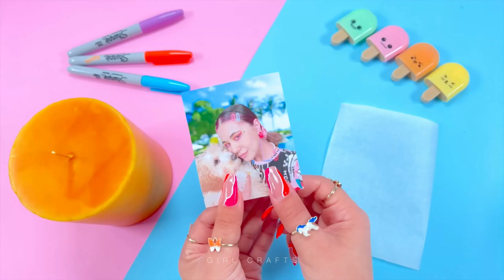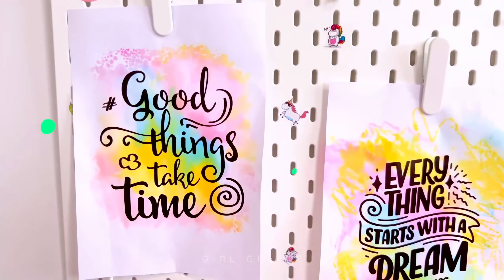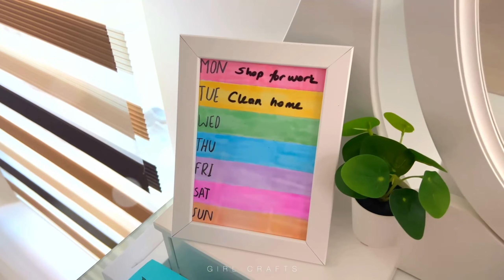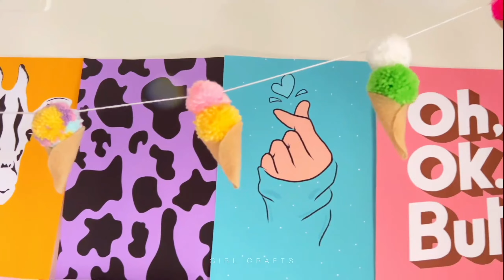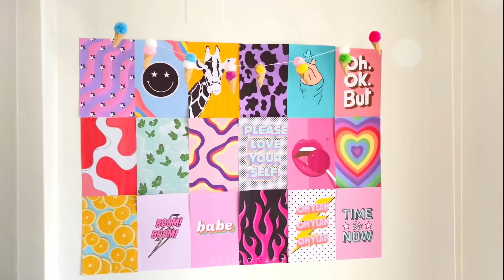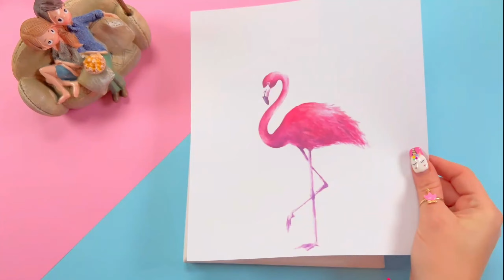100 DIY - ŁATWE ŻYCIOWE HACKI I PROJEKTY, KTÓRE MOŻESZ ZROBIĆ W 5 MINUT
100 DIY - ŁATWE ŻYCIOWE HACKI I PROJEKTY, KTÓRE MOŻESZ ZROBIĆ W 5 MINUT